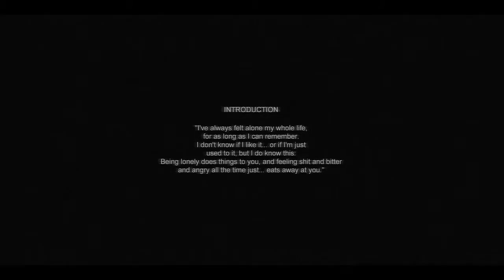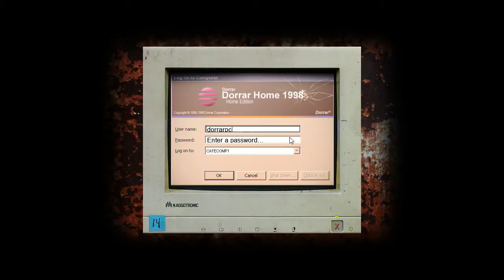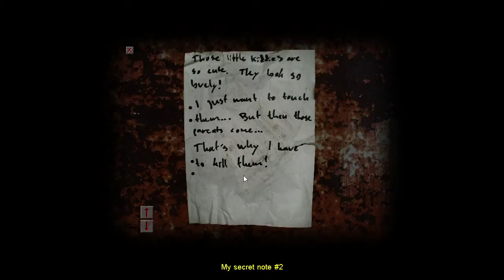Cry of Fear | THE BEGINNING | PC Gaming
Ello Everybody! Welcome back to another video! Today I felt like playing some Cry Of Fear! Its Horror! LIKE FOR MORE OF DIS